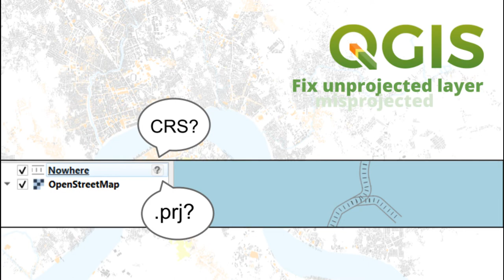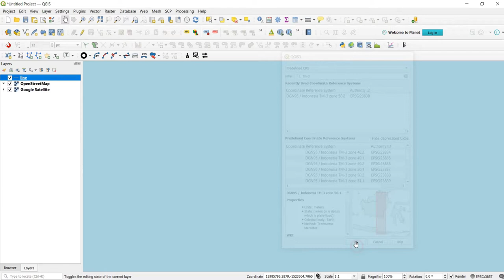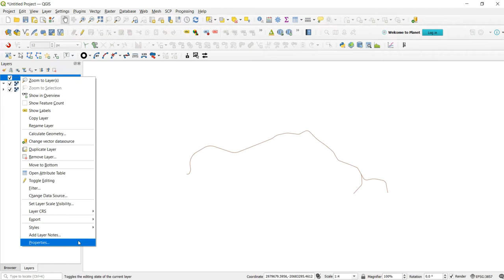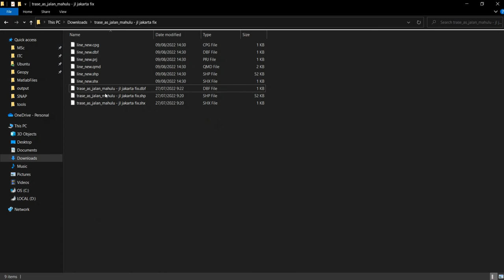Fix missing projection problem in QGIS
Terkadang kita memperoleh data spasial yang tidak lengkap dan tidak memiliki sistem referensi koordinat yang benar. Video ini menunjukkan cara memperbaikinya, dengan contoh kasus di Kalimantan Timur.